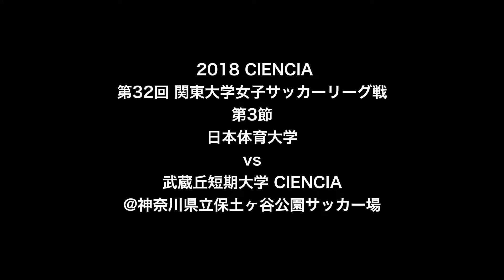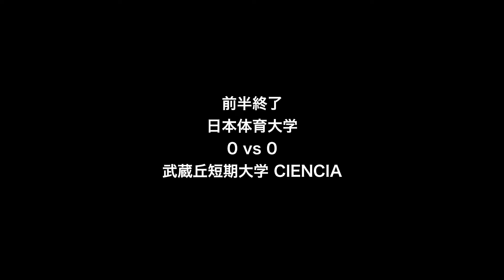2018 09 05短大サッカー 関東大学リーグ 日本体育大学